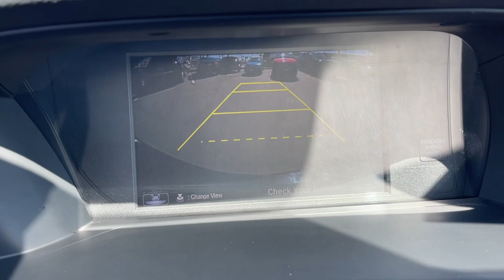2016 Honda Accord Riverside, Temecula, Loma Linda, Orange County, Corona, CA H11844A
Crystal Black Pearl Used 2016 Honda Accord available in Corona, California at Cardinale Way Hyundai Corona. Servicing the Riverside, Temecula, Loma Linda, Orange County, CA area.

Clean CARFAX. Black 2016 Honda Accord Sport FWD CVT 2.4L I4 DOHC i-VTEC 16V BLUETOOTH, REAR VIEW CAMERA, KEYLESS ENTRY, CLEAN CARFAX, LOCAL TRADE, **MANAGER SPECIAL**, Accord Sport.brbr26/35 City/Highway MPGbrbrAwards:br * 2016 KBB.com Brand Image AwardsbrKelley Blue Book Brand Image Awards are based on the Brand Watch(tm) study from Kelley Blue Book Market Intelligence. Award calculated among non-luxury shoppers.  Kelley Blue Book is a registered trademark of Kelley Blue Book Co., Inc.brExperience the Cardinale Way difference. We develop outstanding relationships where everybody wins. All prices are plus dealer installed Protection Package for $1485.00. Proudly serving Inland Empire, Corona, Riverside, Ontario, San Bernardino, Orange County, Yorba Linda, Chino Hills 92882.